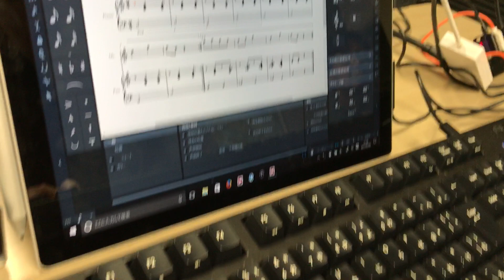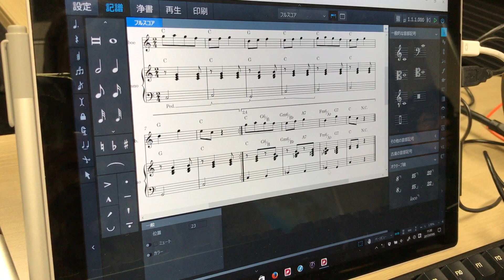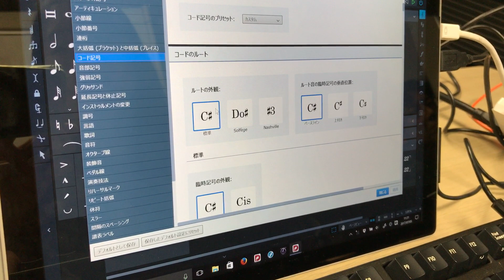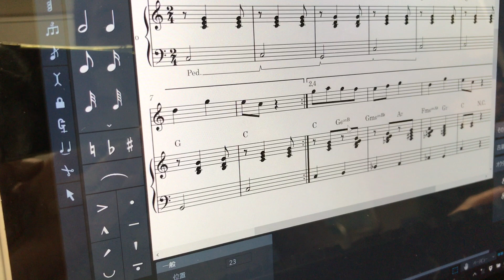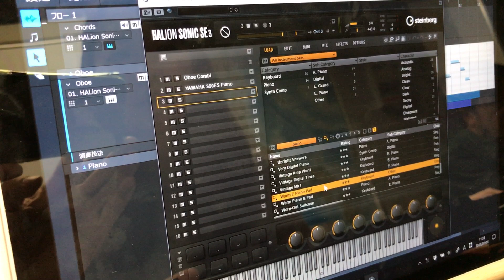Dorico 1.1 コードネーム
Dorico 1.1 Part 4
コードネーム